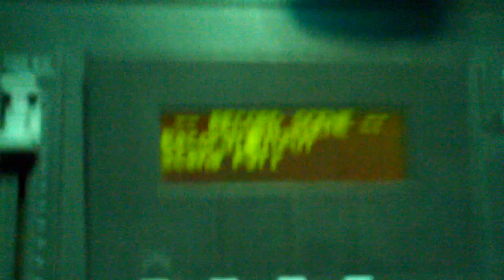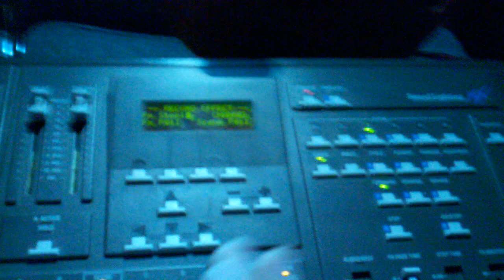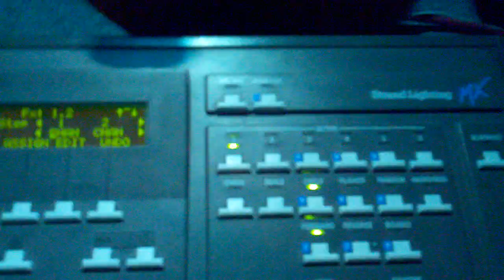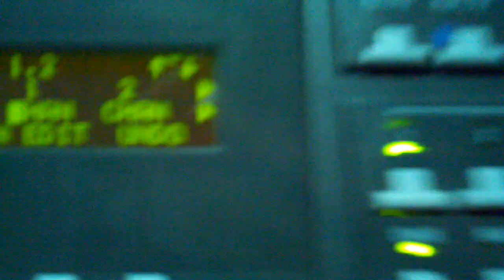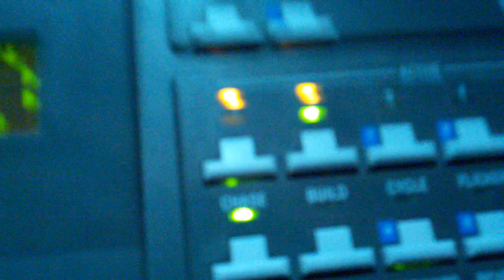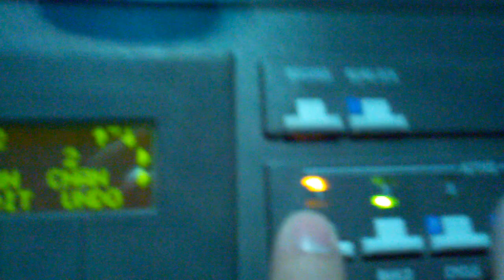How to set up the effects for the Strand Lighting MX Board.